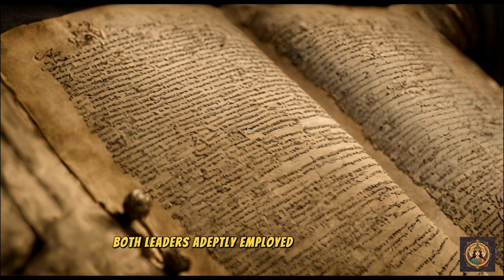Julius Caesar and IV. Mithridates: The Epic Clash of the Ancient World 4K Historical Documentary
Docu : Julius Caesar and IV. Mithridates: The Epic Clash of the Ancient World

Julius Caesar has gone down in history as one of ancient Rome's most brilliant and influential commanders. However, Caesar's triumphs extend far beyond just crossing the Rubicon and his conquests in Gaul. His confrontations with the formidable ruler of the East, IV. Mithridates, showcased his strategic genius and leadership capabilities once more.

IV. Mithridates, as the leader of Pontus, stood as a significant rival to Rome. As a cunning and determined commander, he sought to control the wealthy lands of the East. Caesar's campaigns against Mithridates were among the most monumental military and strategic struggles of the ancient world.

These conflicts were more than mere displays of military might; they were intricate webs of diplomacy, intrigue, and cultural interaction. Caesar's fight against Mithridates was pivotal for reinforcing and expanding Rome's presence in the East. Both leaders adeptly employed military tactics, diplomatic maneuvers, and strategic decisions.

This grand confrontation was not just about territories but also represented a cultural and political battleground. While Caesar's victories in the East marked a crucial turning point for Rome's expanding empire, they did not come without challenges. Mithridates' strategic acumen and resilience cemented his legacy as a memorable adversary to Rome.

In conclusion, the epic clash between Julius Caesar and IV. Mithridates symbolizes a profound and complex struggle between two great powers of the ancient world. Delving into these events requires an in-depth exploration and understanding within historical, military, and political contexts.